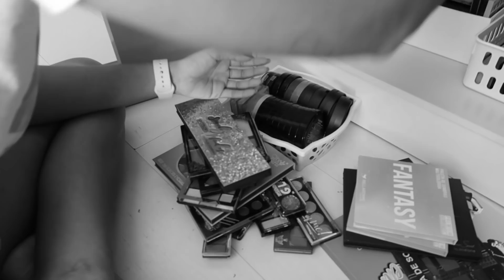ARRUMANDO E DESAPEGANDO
Arrumando e desapegando as makes. No vídeo de hoje mostro a arrumação que fiz no studio e também algumas makes que separei para desapego.